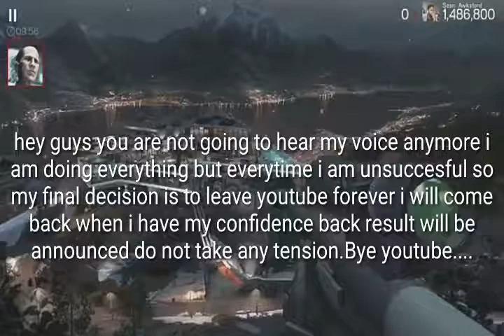Leaving youtube forever pls help me.......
pls help me I am leaving youtube forever.